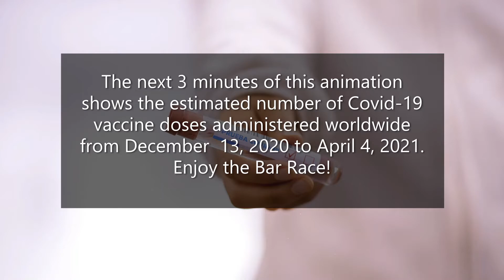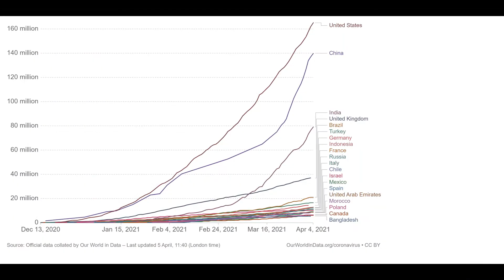COVID-19 VACCINE WORLD TRACKER -TOP 20 COUNTRIES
In today’s video I will share with you the top 20 countries with the highest number of  COVID-19 vaccine doses administered.
This statistic shows the vaccination rate as of APRIL 4, 2021, by country.

In December 2020, the first dose of a fully tested vaccine , produced by Pfizer, was administered in the UK. Now, multiple vaccines have been authorized for use around the world and dozens of countries and territories have joined the race to vaccinate their residents.
By the end of March, Israel with a population of 9.053 million people approx., well over half of Israel’s population,  have received the first dose of a COVID-19 vaccine.

As of April 4th the US and China have the most vaccine doses administered leading the aggressive worldwide vaccination campaign .

*Here is the UPDATED version of this video  to APRIL 13th   as requested :

About this data • Source: Our World in Data